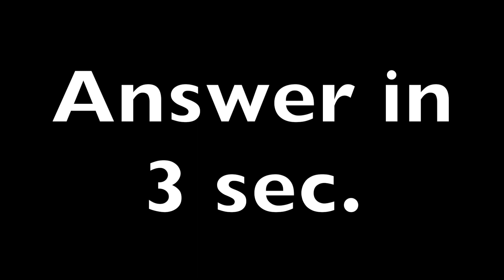Earth Orbital Train Station Next Stop Jupiter 265